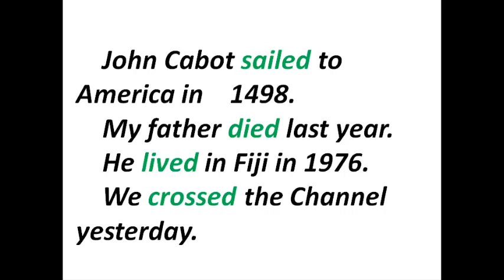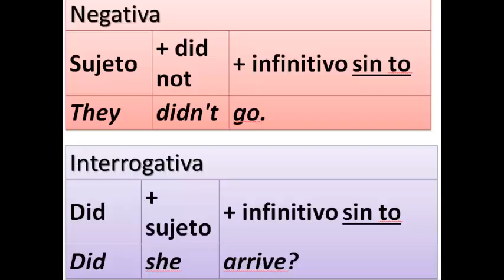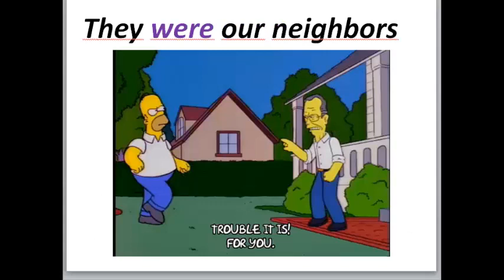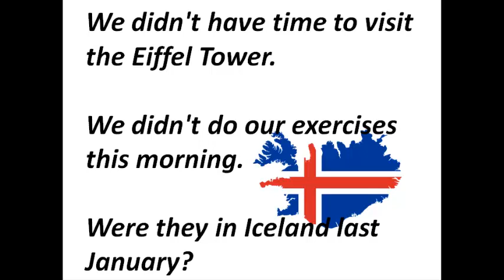Simple Past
pasado simple